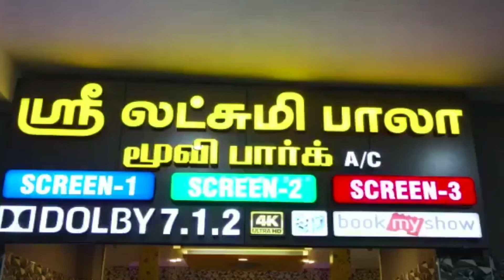Sree Lakshmi Bala Movie Park Dolby 7.1.2 4K 3D - PADI Chennai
Sree Lakshmi Bala Movie Park - Padi
No.1 Dr.Moorthy Nagar, Happy Hall, Near HDFC Bank ATM, Padi, West, Chennai